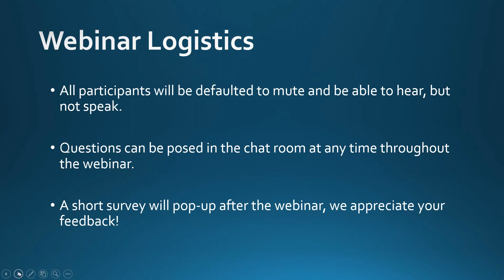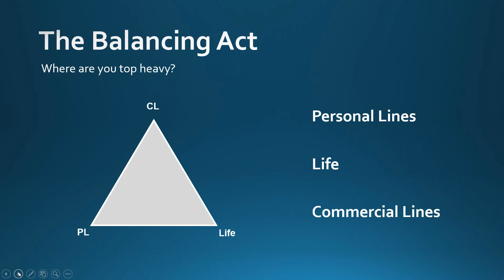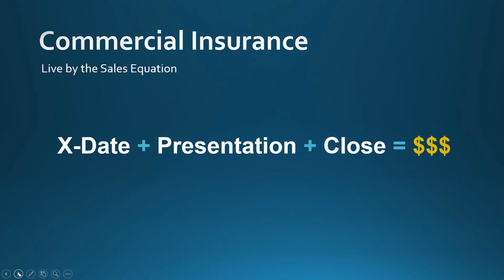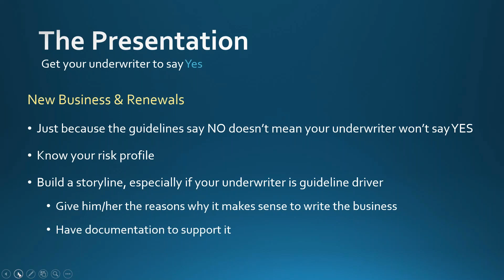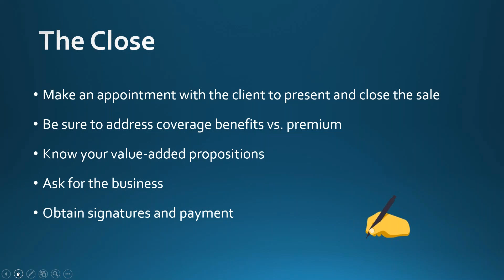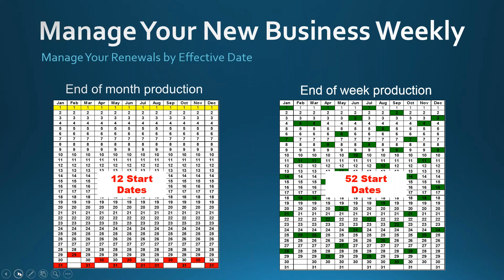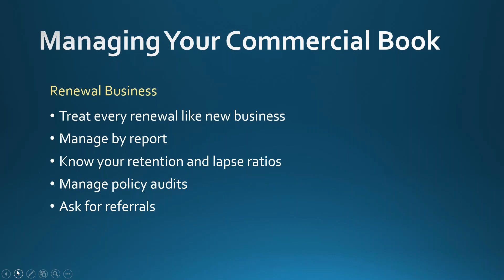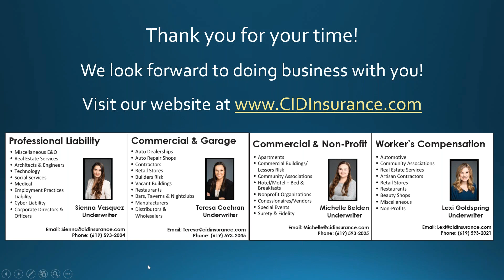Secrets to a Successful Commercial Book - CID Insurance Programs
Learn about the sales equation, profiling your risks, getting your underwriter to say yes, how to present to the insured and more! We'll also explore what it takes to secure the bind and how to manage your commercial book.

You can also register to watch one of our next ones live.

CID Insurance Programs is a Wholesale Brokerage specializing in commercial insurance products designed for the business clients of independent and captive insurance brokers.  Our wholesale insurance products encompass a broad range of preferred risks to manageable hard-to-place risks.  We have gained success and recognition in helping insurance brokers build their commercial book of business.